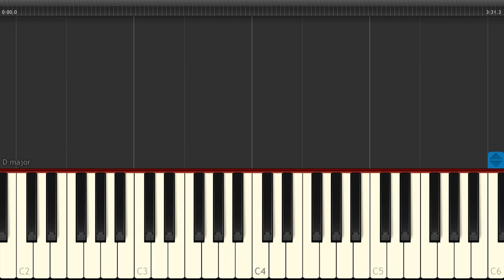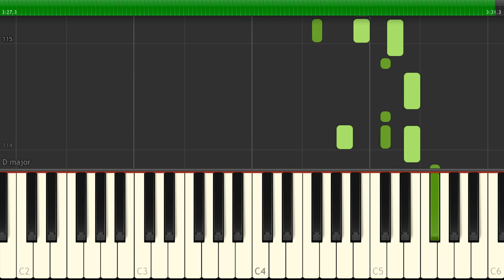Ozone - Dragostea Din Tei (Numa Numa) - [Piano Tutorial] (Synthesia) (Download MIDI + PDF Scores)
🎤  Lyrics:
[Intro]
Ma-i-a hi
Ma-i-a hu
Ma-i-a ho
Ma-i-a ha-ha
Ma-i-a hi
Ma-i-a hu
Ma-i-a ho
Ma-i-a ha-ha
Ma-i-a hi
Ma-i-a hu
Ma-i-a ho
Ma-i-a ha-ha
Ma-i-a hi
Ma-i-a hu
Ma-i-a ho
Ma-i-a ha-ha

[Prima strofă]
Alo, salut, sunt eu, un haiduc
Și te rog, iubirea mea, primește fericirea
Alo, alo, sunt eu Picasso
Ți-am dat beep, și sunt voinic
Dar sa știi, nu-ți cer nimic

[Refren]
Vrei să pleci dar nu mă, nu mă iei
Nu mă, nu mă iei, nu mă, nu mă, nu mă iei
Chipul tău și dragostea din tei
Mi-amintesc de ochii tăi
Vrei sa pleci dar nu mă, nu mă iei

[A doua strofă]
Te sun, să-ți spun, ce simt acum
Alo, iubirea mea, sunt eu, fericirea
Alo, alo, sunt iarăși eu, Picasso

[Punte]
Ma-i-a hi
Ma-i-a hu
Ma-i-a ho
Ma-i-a ha-ha
Ma-i-a hi
Ma-i-a hu
Ma-i-a ho
Ma-i-a ha-ha
Ma-i-a hi
Ma-i-a hu
Ma-i-a ho
Ma-i-a ha-ha
Ma-i-a hi
Ma-i-a hu
Ma-i-a ho
Ma-i-a ha-ha